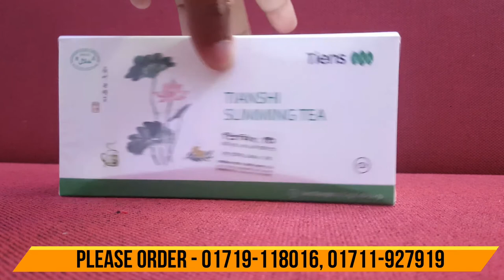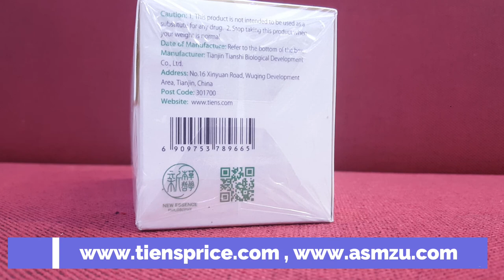Tiens Slimming Tea Price in Bangladesh | টিয়েন্সি স্লিমিং টি | Dhakaa Shop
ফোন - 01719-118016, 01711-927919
অফিস নম্বর ৯৫৮-৯৬৮,পূর্ব শেওড়াপাড়া, মেইন রোড,
এপেক্স - লোটো,শোরুম এর পিছনের বিল্ডিং,
অরবিট গলি, মিরপুর, ঢাকা - 1216

Tiens slimming tea Reduce blood cholesterol.
Ideal body weight reduce the extra fat.
Monthly related beneficial problems.
Operation of poisoning, reduces pain.
Had control of blood glucose levels.
Digestion is the process of development.
The Constipation clear.
Improve blood circulation process.
Reduces blood levels of cholesterol and traigrisarid.
Every day empty stomach to 1 /2 times drink.1 /2 times 1/2 liter of warm water and keep sinking tea bag 10 minutes.
Tiens sliming tea 1.5gm x 40 assets
Dietary Supplement : Not for medical use.
Related Product: Tiens Cordy cafe.
Dosage Tiens Slimming tea:
Take 250 ml at 5-7 a.m. in the back the argument of large intestine meridian is maximum and at 1-3 p.m. subsequently than the ruckus of little intestine is maximum.

After taking this tea for 2 weeks, the complex may be augmented – 1 glass of water for one sachet.

 টিয়েন্সি স্লিমিং টি
শরীরের আদর্শ ওজনের অতিরিক্ত চর্বি কমায়।
রক্তের কোলেস্টেরল কমায়,
মাসিক সংক্লান্ত সমস্যায় উপকারী ।
বিষক্রিয়া নিস্ক্রিয়া, ব্যাথা কমায়।
রক্তে গ্লুকোজের মাত্রা নিয়ন্ত্রন করে।
হজম প্রক্রিয়া উন্নয়ন করে।
কোষ্ঠপরিস্কার করে।রক্ত সঞ্চালন প্রক্রিয়ার উন্নতি ঘটায়।
রক্তের কোলেষ্টেরলও ট্রাইগ্রিসারিড এর মাত্রা কমায়।
খাওয়ার পূর্বেপ্রতিদিন ১/২ বার পান করুন, আধা লিটার গরম পানিতে।
পরিমাণ টি ১.৫ গ্রাম ৪০ টি ব্যাগ
পস্তুতকারকটিয়েন্স©  চায়না ।

যোগাযোগ:
Branch Office : 958-968 East Shewrapara. Main Road, Mirpur, Dhaka